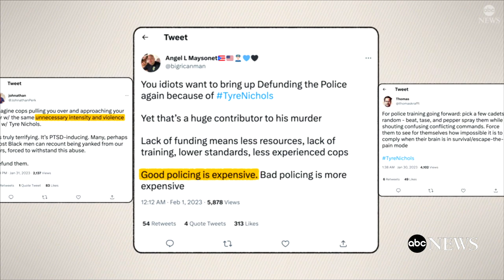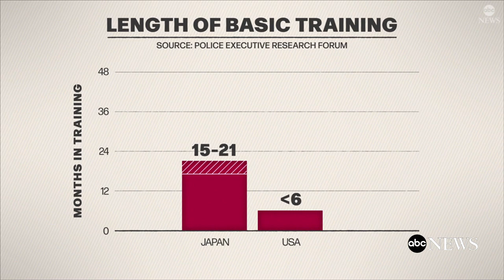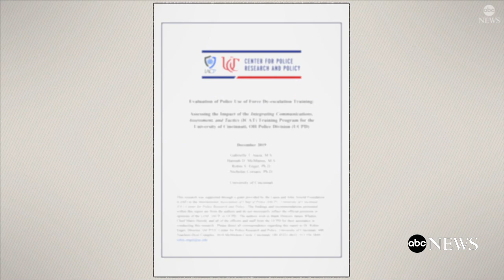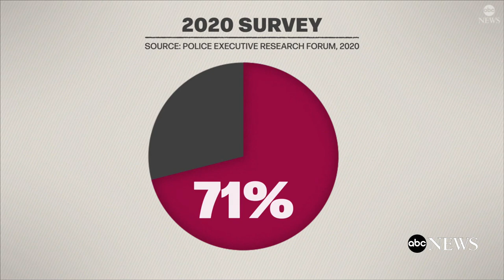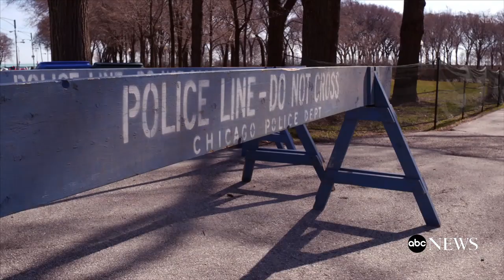How de-escalation training could change policing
A recent study on de-escalation training may provide a path toward safer policing.